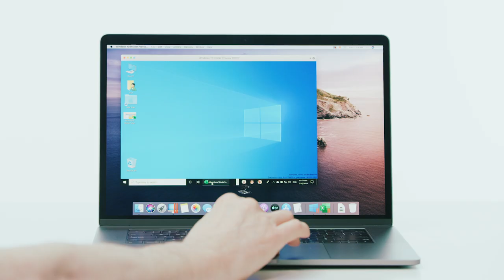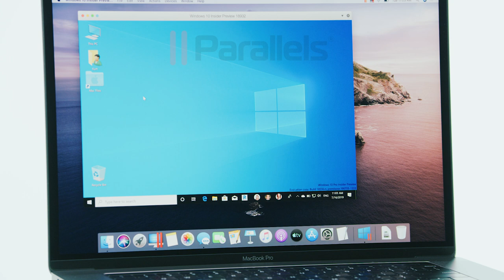如何在 Mac 上執行 Windows：Parallels Desktop for Mac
存取 Microsoft Office for Windows 及 Internet Explorer。

從 PC 迅速移動檔案、應用程式及更多項目至 Mac®。

在 Virtual Machine for Mac 內多個 OS 上開發和測試。

迅速 — 在 Mac 上順暢無阻地執行 Windows 應用程式。

在 Mac 上執行 Windows
速度快、功能勁、簡單好用。超過 13 年最值得信賴的桌面虛擬化軟件！